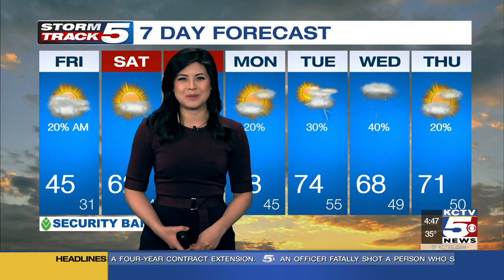FORECAST: Temperatures drop near freezing by sunrise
Rain and snow from overnight will gradually taper off this morning. Temperatures will drop near freezing by sunrise before slowly warming back in the 40 by this afternoon.